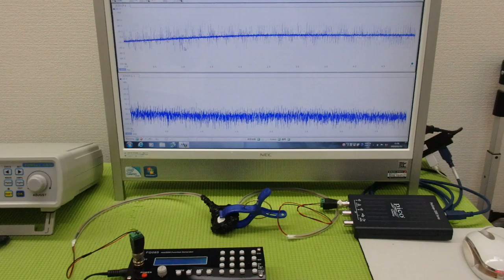メガヘルツの超音波発振制御技術 ultrasonic-labo